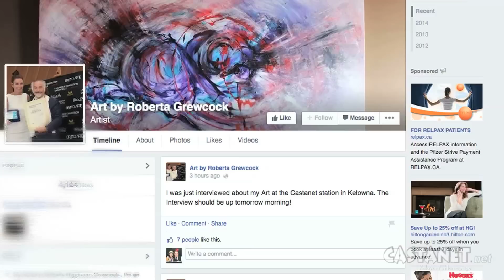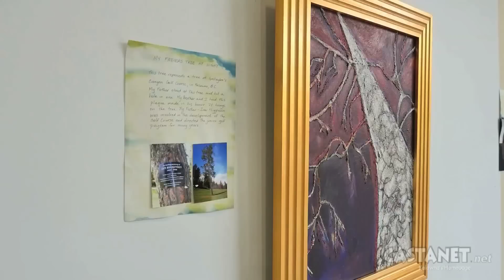Local artist gets international recognition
Okanagan artist gets international recognition. (Video: Jen Zielinski)